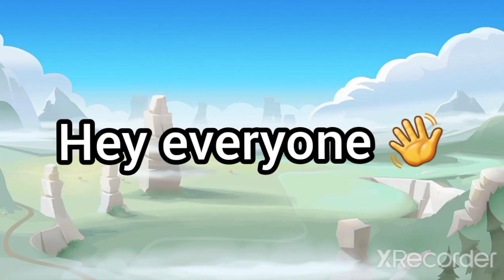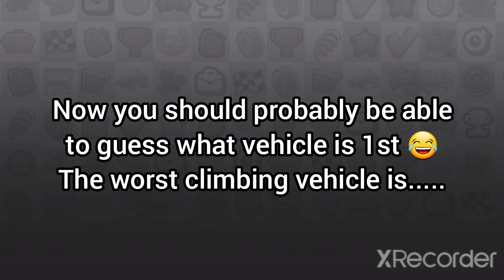HCR2 TOP 5 WORST vehicles for CLIMBING 🤮